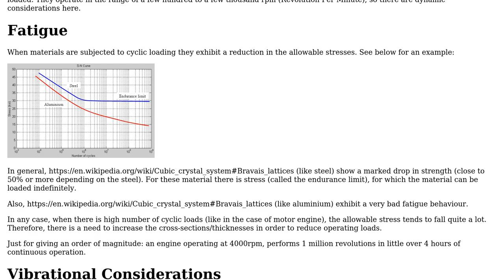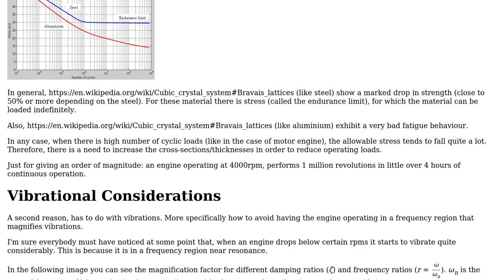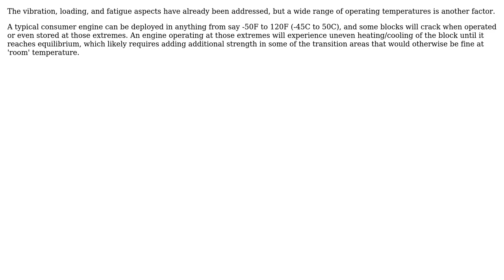Engineering: Why are engine blocks so robust apart from containing high pressure? (5 Solutions!!)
Engineering: Why are engine blocks so robust apart from containing high pressure?

With thanks & praise to God, and with thanks to the many people who have made this project possible! | Content (except music & images) licensed under CC BY-SA | Music | Images & others | With thanks to user Solar Mike user NMech user Mobius user David Nolan user brichins user Bassa and the Stack Exchange Network Trademarks are property of their respective owners. You are responsible for your own actions.